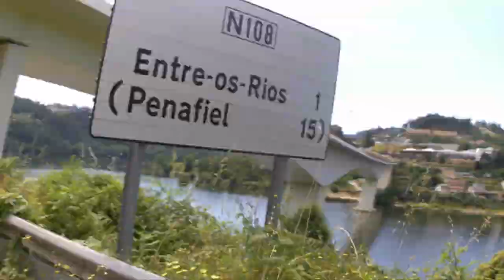12 06 2016 GME ENTRE OS RIOS